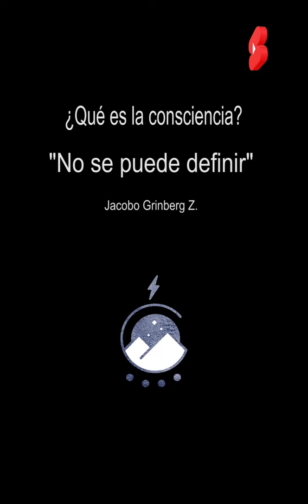¿Qué es la consciencia? Jacobo Grinberg Z.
Extracto de entrevista en program de televisón:
Ser o no ser - El sol de medianoche - TVE
¿Se puede difinir la consciencia?